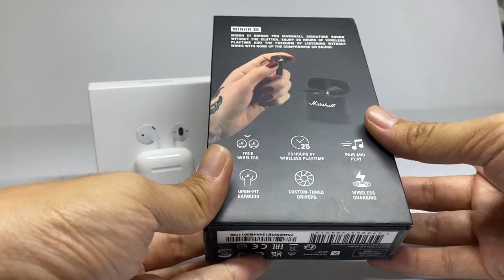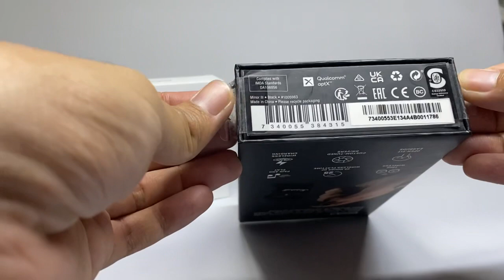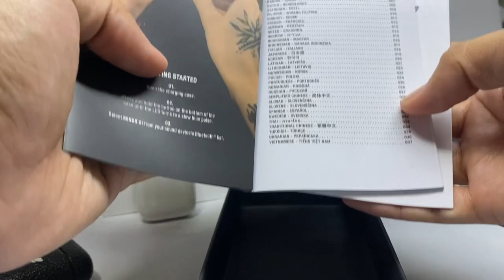Review หูฟัง สุดหรู Marshall Minor iii VS Airpods Gen2 เลือกอันไหนดี ? [ไทย]